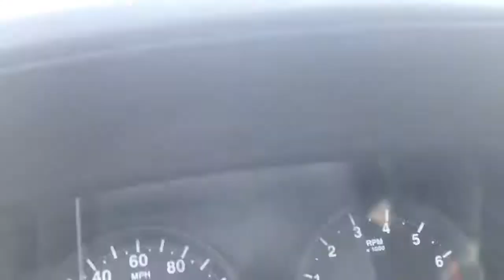As1483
2009 Jeep Compass